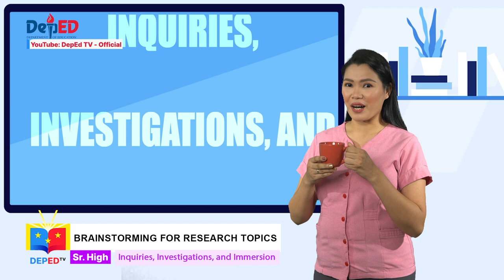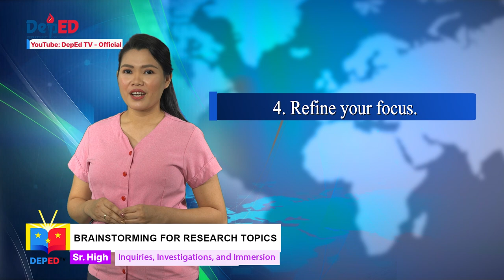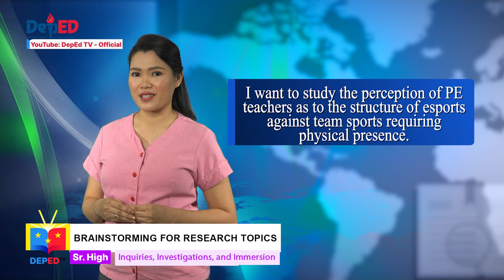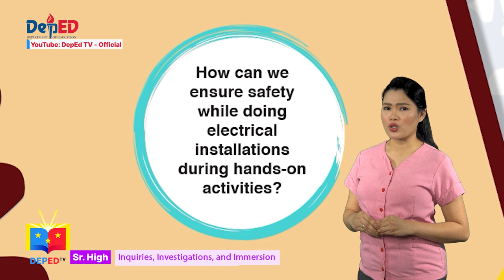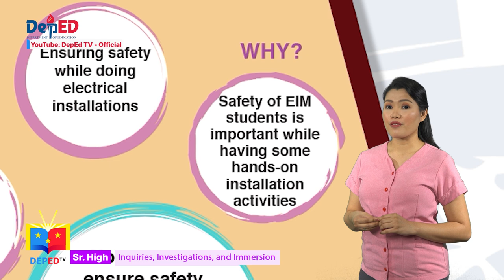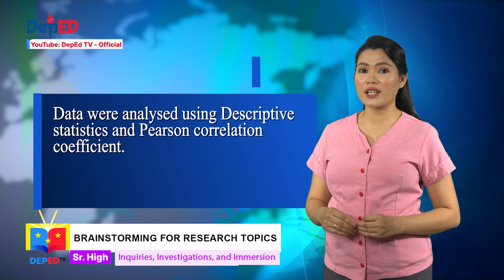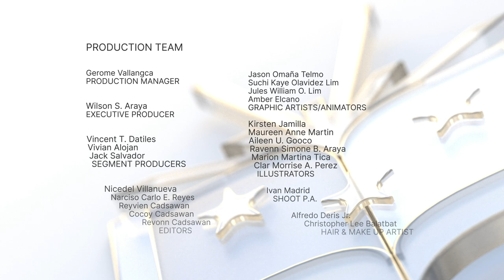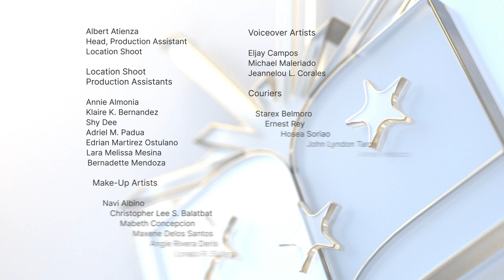SHS INQUIRIES, INVESTIGATIONS, AND IMMERSION Q1 Ep1: Brainstorming for Research Topics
SHS INQUIRIES, INVESTIGATIONS, AND IMMERSION
Quarter 1
Episode 1: Brainstorming for Research Topics
Teacher: Lovelyn Intal